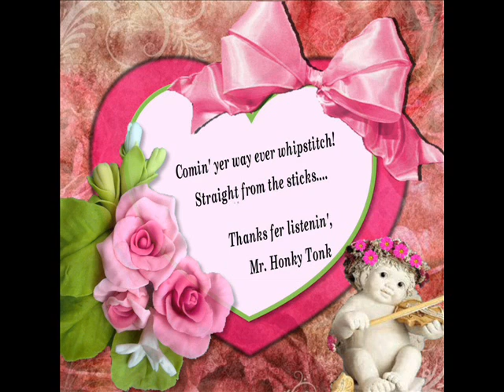This Memory Of You Blue Ridge Partners